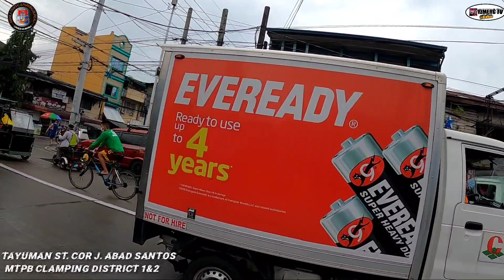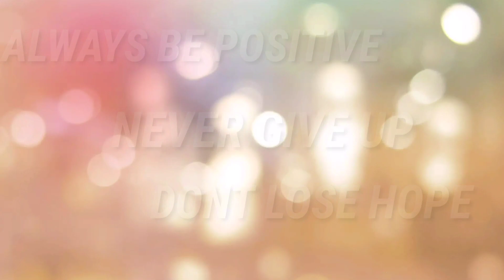MAY GARAHE PERO KALSADA PUMAPARADA | MTPB CLAMPING OPERATION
-PEDESTRIAN LANE
-DOUBLE PARKING
-COMPLAINT AREA
-RIGHT SIDE PARKING ONE WAY STREET
-OBSTRUCTION
-TOP OF THE BRIDGE PARKING
-NATIONAL ROAD
-MABUHAY LANE
-SIDE WALK